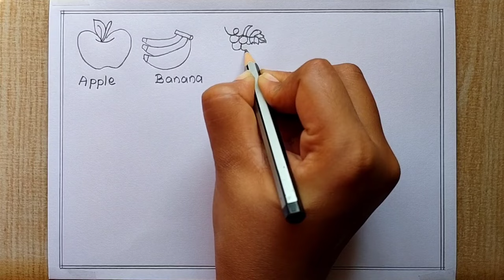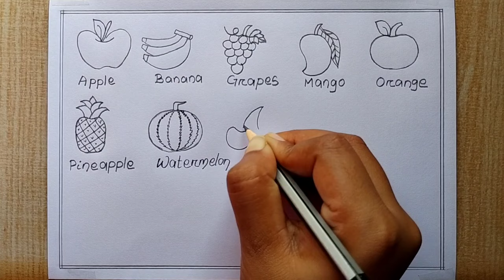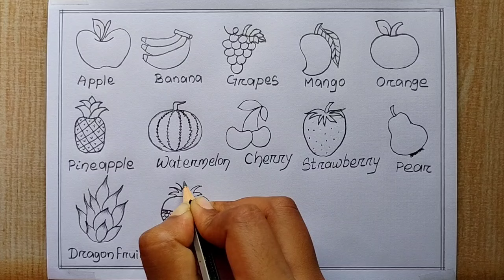Different types of Fruits drawing| How to draw 15 different types Fruits |Fruits Chart drawing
How to draw different types of Fruits| Easy Way to draw fruits